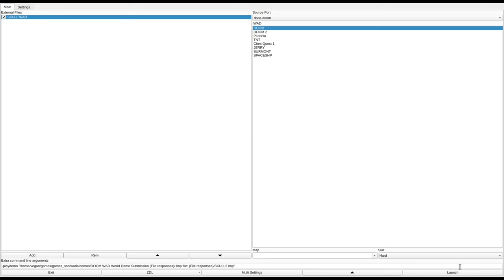DOOM 1 - SKULL.WAD (skull2.zip)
called "Skull" in the /idgames FTP.
created by Rob Morton on October 20th, 1994.
from the .txt file included with the WAD:
"My first attempt at creating a Doom level and I think it turned out well."